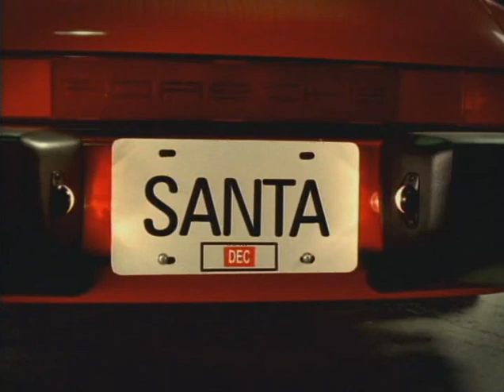Matthew Good Band - Hello Time Bomb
In a Coma DVD [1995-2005]